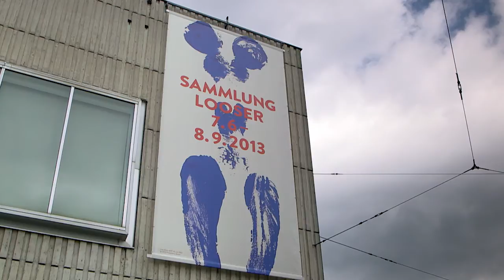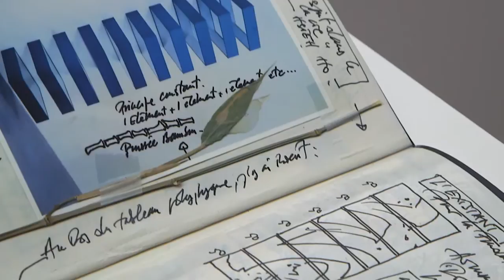Fabienne Verdier - Paintings in the Hubert Looser Collection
Fabienne Verdier's paintings from the Hubert Looser Collection were presented in Kuntshaus, Zurich from 7 June to 8 September 2013. The exhibition was curated by Philippe Buttner.

Hubert Looser Foundation is a major private collection of modern and contemporary art located in Zurich, Switzerland, focusing on Abstract Expressionism, Minimalism and Arte Povera.

A film by Mark Kidel